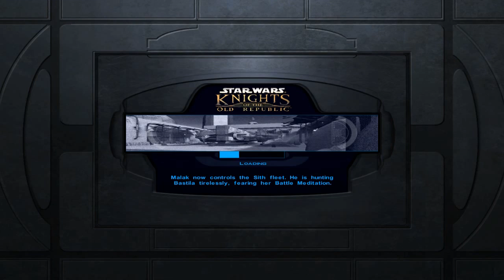Star Wars: Knights of the Old Republic | Neutral Let's Play | Episode 35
Release Date: July 15, 2003
Developer: Bioware & Aspyr Media Inc
Publisher: LucasArts & Aspyr Media Inc

The music within the video has been provided by the amazing composer; Adrian von Ziegler. His channel is listed below, and I suggest you go give him a view, as he continues to make beautiful music that touches the souls.

Beginning: [23] Evocation
Ending: [234] I Need You